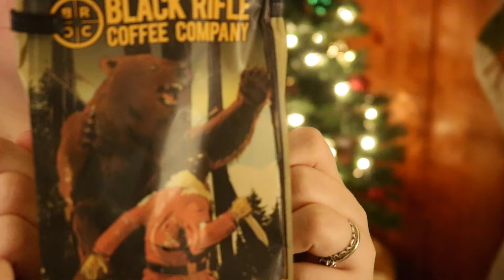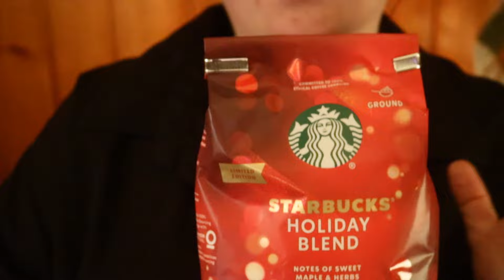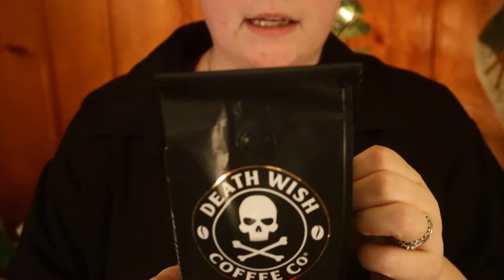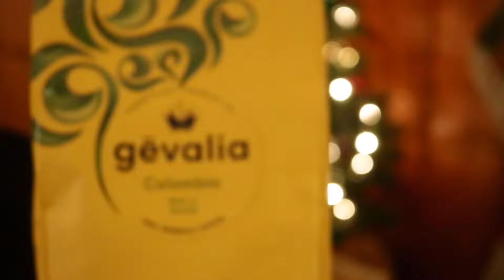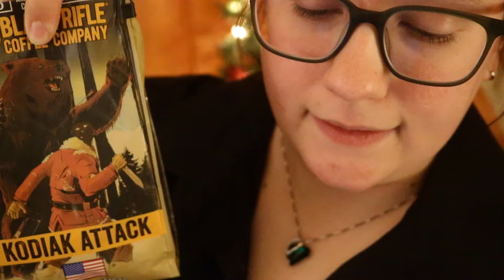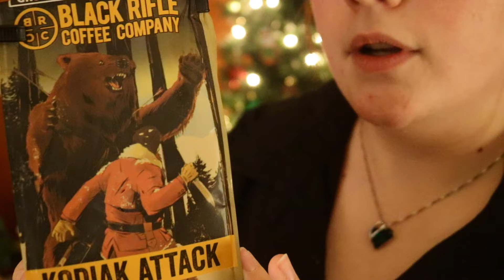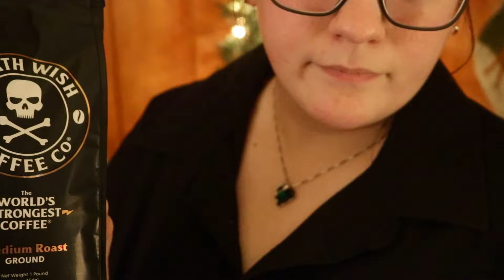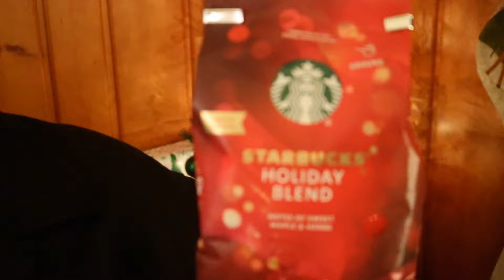ASMR Let Me Brew You Some Coffee Roleplay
Welcome!

Tonight, I will discuss different coffees with you and brew you a fresh pot.

I hope you enjoy and relax!
🐑🖤Sleepy Sheepy🖤🐑